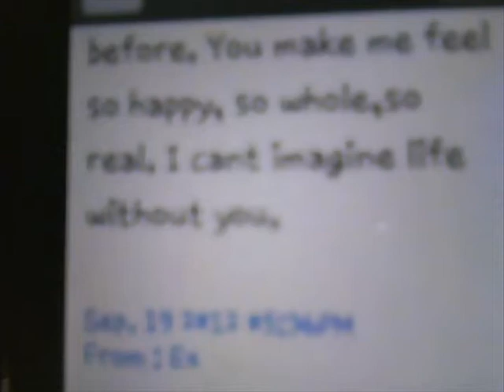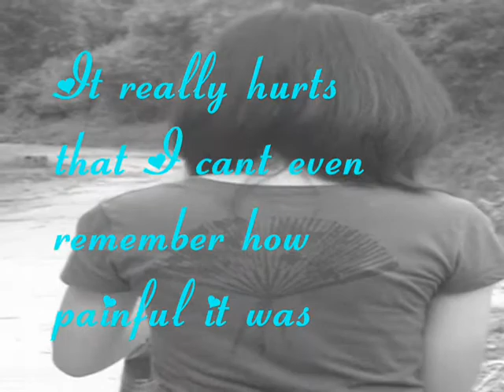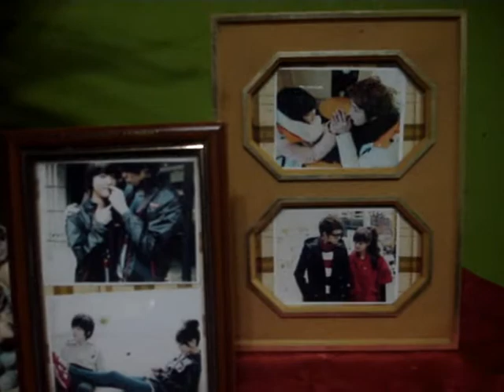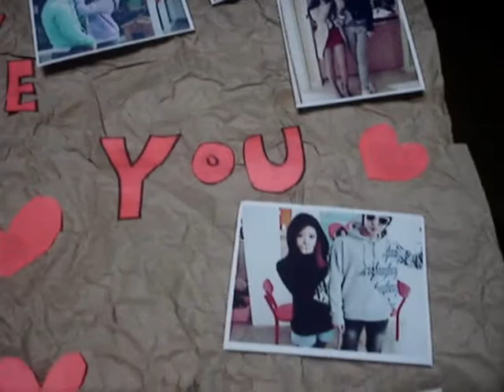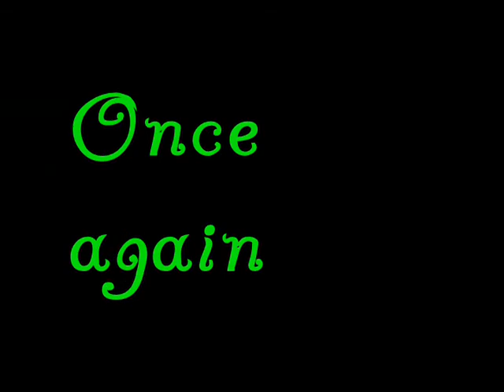12 51 MV (cover)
Credits to Krissy and Ericka's 12:51